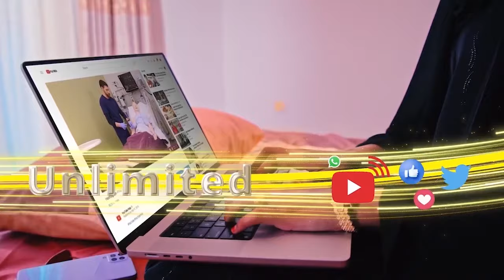Cabdi Iley Oo Goor Dhawayd Xabsiga Laga Siidaayay +sababta